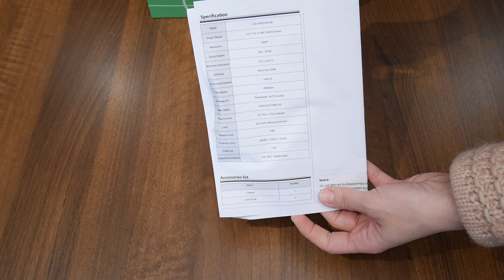Camera AHDCVITVIAnalog full HD 2MP exterior 60M Eyecam EC‐AHDCVI4102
Prezentare Camera AHD/CVI/TVI/Analog full HD 2MP exterior 60M Eyecam EC‐AHDCVI4102
Specificatii tehnice:
-          Senzor Omnivision 1/2.7” 2.1MP, rezolutie 1080P / 960H
-          Filtru IR-cut, Iluminare scazuta, DWDR, DNR, UTC, OSD
-          Incorporate 4 leduri de mare putere cu o distanta de iluminare de pana la 60M
-          Lentila varifocala 2.8 – 12mm
-          Rezistenta la apa: IP66
-          Suport reglabil in 3 axe, pentru o instalare flexibila
Noul model de camera Eyecam inglobeaza tehnologia multistandard ce permite utilizarea semnalului video diferit in functie de sistemul de supraveghere pe care il detineti deja. Camera este echipata cu senzor Omnivision de 2.1MP, asigurand o rezolutie full HD de 1080P, dar in acelasi timp putand reda si semnal analog pentru sistemele clasice. Ledurile incorporate ajuta la iluminarea pe o distanta de pana la 60M in conditii de lumina scazuta. In plus, lentila varifocala de la 2.8 la 12mm, reglabila manual dispune de o flexibilitate ridicata in ceea ce priveste unghiul de deschidere al camerei. Astfel daca veti avea nevoie de o deschidere mare, pentru o monitorizare accentuata in imediata apropiere a camerei este suficient sa reglati lentila pana la valoarea de 2.8mm, fapt ce va asigura un unghi de aproximativ 95 de grade, in timp ce o lentila de 12mm va permite focusarea in adancime, in situatia in care aveti nevoie de supraveghere la o distanta mai mare, unghiul de deschidere fiind mult ingustat.
Senzorul de imagine Omnivision OV2710 genereaza o imagine full HD reala la 1080P, fiind dezvoltat special pentru a furniza fluxuri video de inalta rezolutie HD pentru camerele de supraveghere si alte aplicatii mobile. Avand o dimensiune de 1/2.7”, senzorul Omnivision se adreseaza cererii tot mai mari pentru o calitate video digitala la rezolutie mare, solutii necesare in sisteme de inregistrare sau video conferinte.
Filtrul IR-Cut este un filtru color care blocheaza infrarosu, iar utilitatea sa este regasita in numeroase situatii. Pentru a obtine culori reale de la o camera color in conditii de lumina intense este necesar un filtru IR-Cut. Spectrul color sesizat de ochiul uman este destul de limitat, comparativ cu spectrul sesizat de o camera si acest lucru este cel mai usor de observant in regiunea de intrarosu a spectrului, unde diferenta de sensibilitate este semnificativa. Este important de retinut acest aspect, intrucat majoritatea surselor de lumina, inclusive soarele, emit radiatii infrarosii. O camera color pe timp de zi, fara un filtru IR-Cut va identifica un numar crescut de infrarosii care vor reda niste culori distorsionate. In conditii de noapte filtrul se va retracta pentru a permite luminii nenaturale (precum ledurilor infrarosii) sa patrunda in senzorul de imagine pentru a imbunatatii calitatea imaginii.